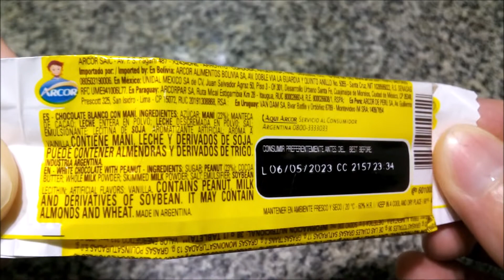Shot 🇧🇷 y Cofler Block 🇦🇷 Blanco - Chocolate con Maní Arcor y Mondelez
Cofler Block Blanco:
Chocolate blanco con maní. Contenido neto: 38g.
Elaborado por: Arcor S.A.I.C.; Colonia Caroya, Córdoba ( RNE 04002852 ) o Villa Mercedes, San Luis ( RNE 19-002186 ), Argentina.

Ingredientes: azúcar; maní (23%); manteca de cacao; leche entera en polvo; leche descremada en polvo; sal; emulsionante: lecitina de soja; aromatizante artificial: aroma a vainilla. CONTIENE MANÍ, LECHE Y DERIVADOS DE SOJA. PUEDE CONTENER ALMENDRAS Y DERIVADOS DE TRIGO.

Información nutricional:
38g (1 tableta)
Valor energético: 213Kcal=888KJ (11% VD)
Carbohidratos: 17g (6% VD)
   Azúcares: 16g
Proteínas: 5,0g (7% VD)
Grasas totales: 14g (25% VD)
   Grasas saturadas: 6,4g (29% VD)
   Grasas trans: 0g
   Grasas monoinsaturadas: 5,1g
   Grasas poliinsaturadas: 1,9g
   Colesterol: 4,9mg
Fibra alimentaria: 0g (0% VD)
Sodio: 128mg (5% VD)

Por 100g:
Valor energético: 560Kcal=2336KJ
Carbohidratos: 45g
   Azúcares: 43g
Proteínas: 13g
Grasas totales: 36g
   Grasas saturadas: 17g
   Grasas trans: 0g
   Grasas monoinsaturadas: 13g
   Grasas poliinsaturadas: 5,0g
   Colesterol: 13mg
Fibra alimentaria: 0g
Sodio: 336mg

Shot:
Chocolate blanco con maní. Con aromatizante idéntico al natural vainillina. Peso neto 35g.
Elaborado por: Mondelez Brasil Ltda; Curitiba, Paraná, Brasil.

Ingredientes: azúcar, maní, leche entera en polvo, manteca de cacao, extracto de malta, emulsionantes: lecitina de soja, polirricinoleato de poliglicerol, aromatizante idéntico al natural vainillina.
CONTIENE LECHE, MANÍ, DERIVADOS DE SOJA Y DE CEBADA. PUEDE CONTENER ALMENDRA, CASTAÑA DE CAJÚ, AVELLANA, DERIVADOS DE TRIGO, DE CENTENO Y DE AVENA.

Información nutricional:
Porción: 35g (1 unidad)
Valor energético: 199Kcal=829KJ (10% VD)
Carbohidratos: 16g (5% VD)
   Azúcares: 15g
Proteínas: 4,1g (5% VD)
Grasas totales: 13g (24% VD)
   Grasas saturadas: 5,7g (26% VD)
   Grasas trans: 0g
Fibra alimentaria: 0,6g (2% VD)
Sodio: 31mg (1% VD)

Opinión personal súper-subjetiva: Muy ricos ambos aunque, probándolos juntos, tanto en sabor como en textura me parece mejor el Shot: es más "untuoso" al derretirlo en la boca y su sabor es más... "puro" a chocolate blanco, mientras que el Cofler Block resulta menos "untuoso" (muy levemente "áspero") y tiene un sabor como... "agolosinado" (como si tuviera de fondo una mezcla de caramelos, suave). La cantidad de maní parece similar en ambos al comerlos, aunque al menos visualmente el Cofler parece tener más y venir en trozos más grandes. Me llamó la atención que el Cofler, si bien sólo 3 gramos más pesado, parece considerablemente más grande 😮. Imagino que será por el formato...

Fuentes de las banderas: Wikipedia - Argentina: By See File history below for details. Public Domain,